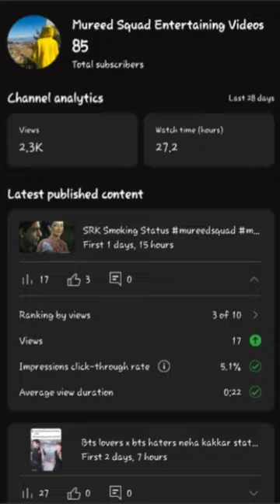Manolet Torreno Dance Step moves full tutorial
Manolet Toreno Dance Step moves full tutorial